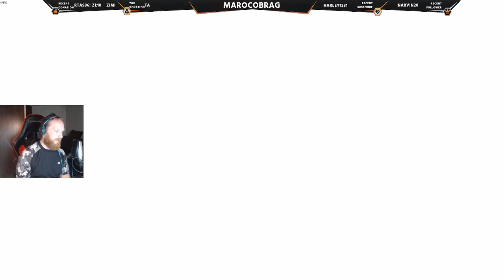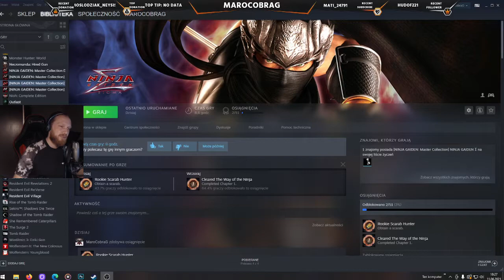Alma - Forma Druga (Osiemnasty Boss)(Sigma) Ninja Gaiden: Master Collection 100% (Hard) #35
- Intro: The Red Jumpsuit Apparatus - Face Down